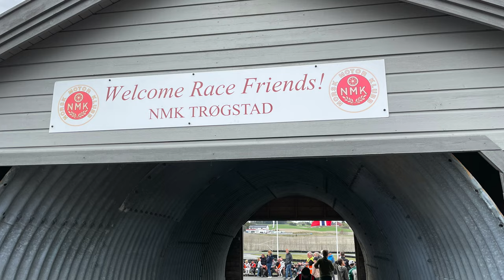OM motorsport, go-cart cadetti, NMK Trøgstad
Took the trip to NMK Trøgstad (Norway) to see a young and promising driver, on his Gold Hurricane 950.